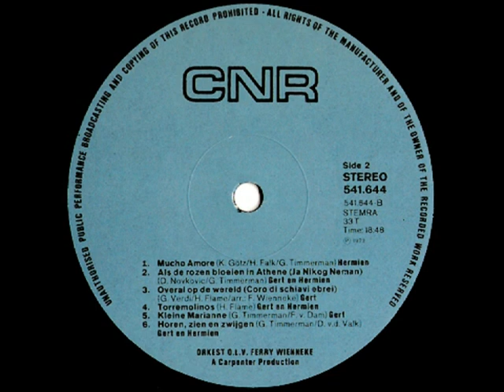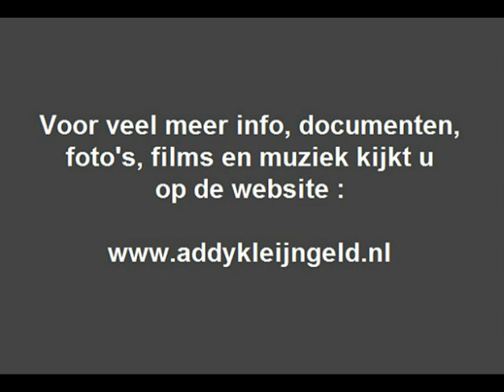Hermien Timmerman - Mucho amore ( 1973 )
Hermien van der Weide, de echtgenote van Gert Timmerman en als zodanig ook de helft van het duo "Gert & Hermien" had een onrustig leven, ze was haar hele huwelijk lang eigenlijk op zoek naar rust, die ze nooit vond .

In feite had ze het land aan het artiestenbestaan en was daardoor, tegen wil en dank, een bekende Nederlander en alles wat daarbij komt kijken, waar ze niet mee om kon gaan en een bloedhekel aan had, toch ging ze altijd nmaar door, veelal om een ander te pleasen ...

Toch koos ze, zij het rijkelijk laat, in 1999 voor zichzelf door zich van Gert Timmerman te laten scheiden ... slechts een paar jaar heeft ze van haar vrijheid kunnen genieten, want in 2003 overleed ze, slechts 59 jaar oud ...

Toch beschikte Hermien over een welluidend stemgeluid, en de vele grammofoonplaten getuigen daar dan ook van, ook de vele solo-nummers die ze opnam waren zeer fraai, een flink aantal nummers kun je vinden op ons kanaal, dit is er nu aan toegevoegd.

We digitaliseerden het van hun LP met de eenvoudige titel "Gert & Hermien", die in 1973 op de markt verscheen dus, de langspeelplaat werd bekroond met een EDISON, voorwaar een kleinigheid voor dit muzikale echtpaar !

Het is een vertaalstuk, van oorsprong is het Duitstalig, het is door diverse artiesten gezongen, waaronder Jacqueline Boyer en Charlotte Marian, ook bestaat er een Nederlandstalige versie door "Corry en De Rekels".

Uitvoerende : Hermien Timmerman - van der Weide ( 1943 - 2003 )

Tekst en muziek : Karl Götz / Herbert Falk

Nederlandse tekst : Gert Timmerman

Muziekbewerking en arrangement : Ferry Wienneke

Opnamelocatie : Studio East ( Usselo )

Afkomstig van de LP : "Gert & Hermien"

Plaatnummer : 541 644 B ( zie hoes + label )

Begeleiding : Studio East Orchestra

Orkestleiding : Ferry Wienneke

Opnameleiding en produktie : Gert Timmerman  ( Carpenter Production )